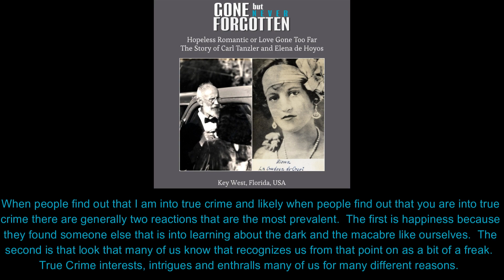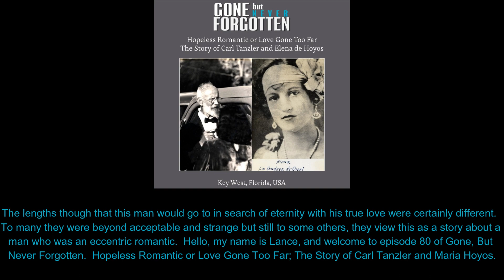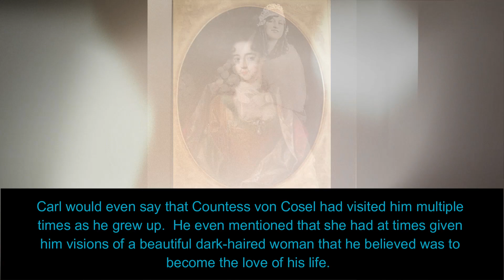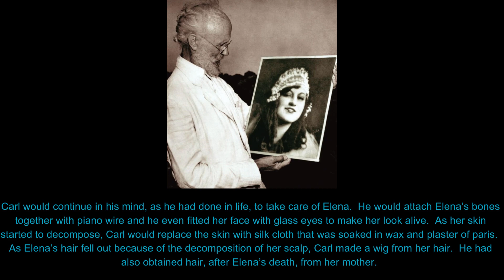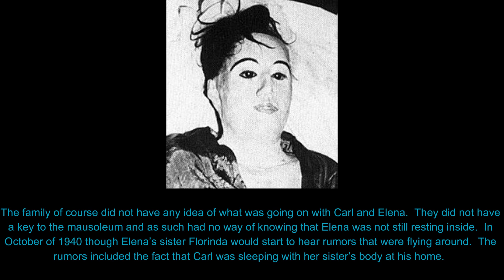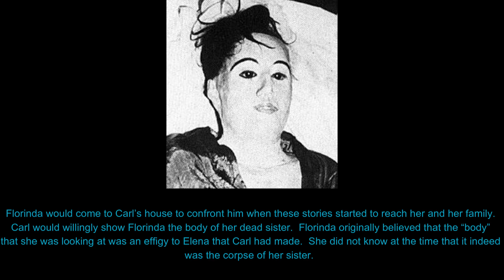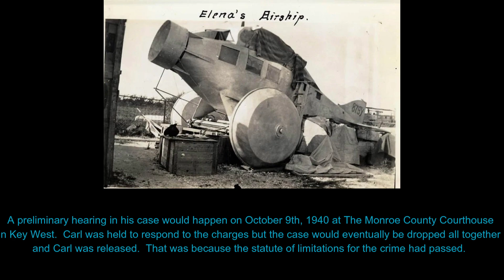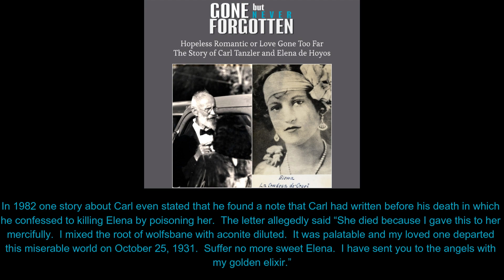80. Hopeless Romantic or Love Gone Too Far? - The Story of Carl Tanzler and Elena de Hoyos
When people find out that I am into true crime and likely when people find out that you are into true crime there are generally two reactions that are the most prevalent.  The first is happiness as they find someone else that is into learning about the dark and the macabre like ourselves.  The second is that look that many of us know that recognizes us from that point on as a bit of a freak.  True Crime interests, intrigues and enthralls many of us for many different reasons.  Perhaps you love a good mystery or perhaps you, like myself, are very interested in the psychology that encircles many of the cases that are out there for public consumption.  There certainly are people who get to entrenched in the stories and there are those that romanticize killers, criminals and stories as well.  We are going to look at one such case here on this episode.  We are going to talk about a man who believed that he was sent a vision of the perfect woman for him and then was lucky enough to meet that woman.  The lengths though that this man would go to in search of eternity with his true love were certainly different.  To many they were beyond acceptable and strange but still to some others, they view this as a story about a man who was an eccentric romantic.